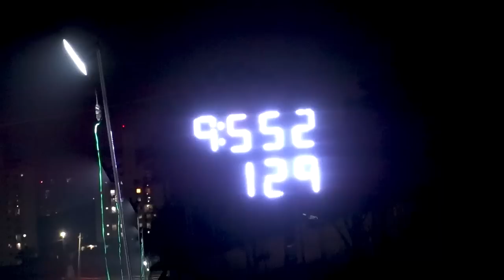OPALA 6c VS UP TSI STG 3 FORJADO